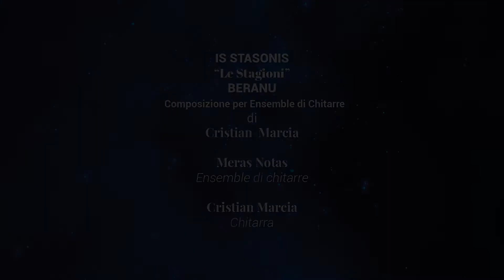CRISTIAN MARCIA | BERANU | IS STASONIS | MERAS NOTAS ENSEMBLE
LE NOTTI MUSICALI DI CAGLIARI 2021
AUDITORIUM CONSERVATORIO DI MUSICA DI CAGLIARI
IS STASONIS - BERANU - ( Le Stagioni- Primavera)
Composizione Musicale di Cristian Marcia per Ensemble di Chitarre